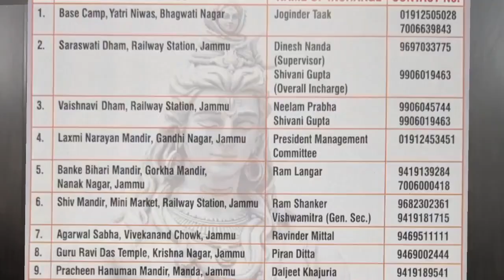𝗜𝗺𝗽𝗼𝗿𝘁𝗮𝗻𝘁 𝗶𝗻𝗳𝗼𝗿𝗺𝗮𝘁𝗶𝗼𝗻 𝗿𝗲𝗴𝗮𝗿𝗱𝗶𝗻𝗴 𝗦𝗵𝗿𝗶 𝗔𝗺𝗮𝗿𝗻𝗮𝘁𝗵 𝗝𝗶 𝗬𝗮𝘁𝗿𝗮 shared 𝗯𝘆 𝗔𝗗𝗖, Jammu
𝗜𝗺𝗽𝗼𝗿𝘁𝗮𝗻𝘁 𝗶𝗻𝗳𝗼𝗿𝗺𝗮𝘁𝗶𝗼𝗻 𝗿𝗲𝗴𝗮𝗿𝗱𝗶𝗻𝗴 𝗦𝗵𝗿𝗶 𝗔𝗺𝗮𝗿𝗻𝗮𝘁𝗵 𝗝𝗶 𝗬𝗮𝘁𝗿𝗮 shared 𝗯𝘆 𝗔𝗗𝗖, Jammu Shishir Gupta.